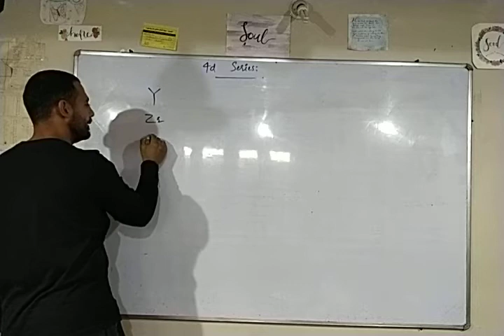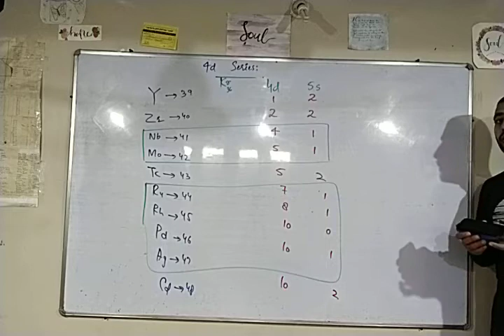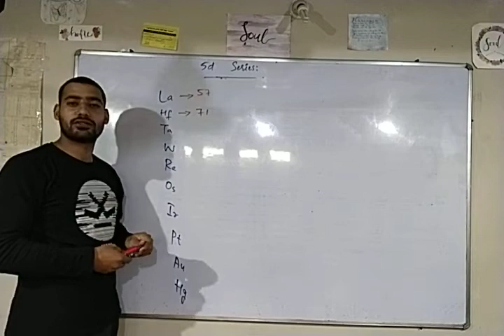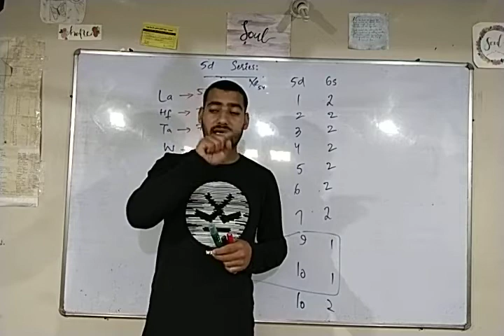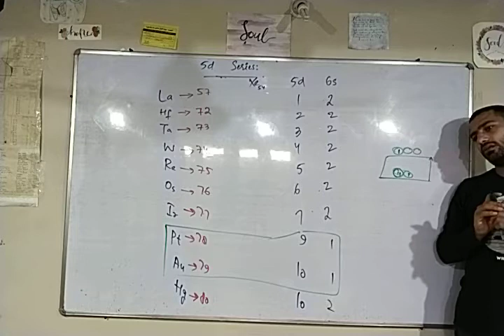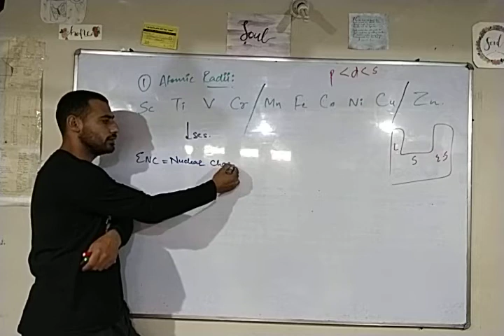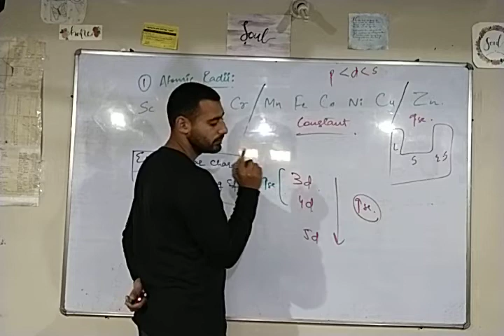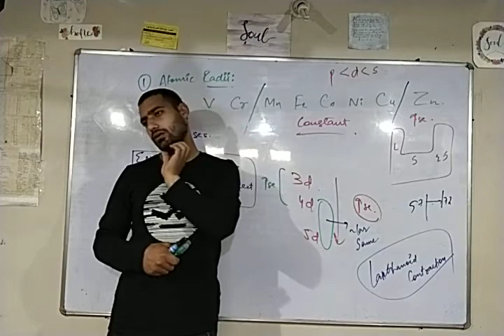Trends In Properties of 3d Elements part 1 |L-2